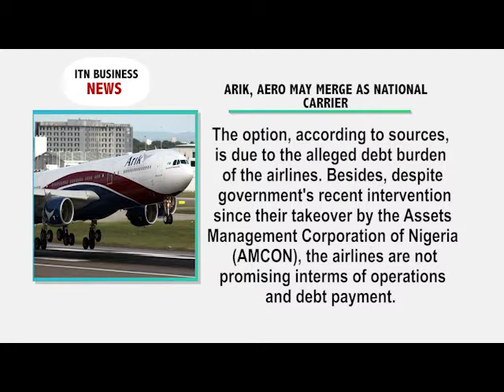ARIK, AERO MAY MERGE AS NATIONAL CARRIER